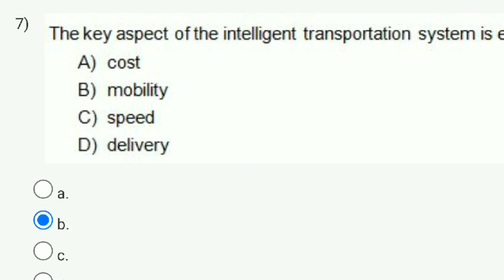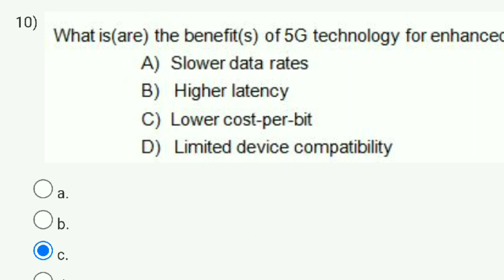Cloud Computing | Week 12 Answers | NPTEL 2023 | SWAYAM 2023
cloud computing
nptel cloud computing week 12 quiz assignment solutions and answers | swayam 2023
nptel cloud computing week 12 quiz assignment solutions | swayam
nptel cloud computing
nptel cloud computing week 8 quiz assignment solutions | swayam

This video is for providing Cloud Computing

This video is made in topic of Cloud Computing